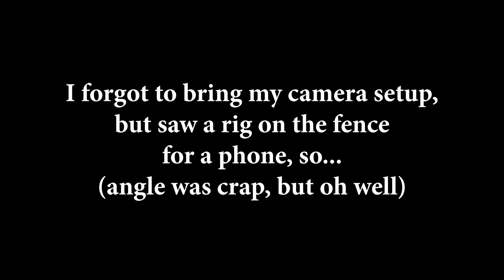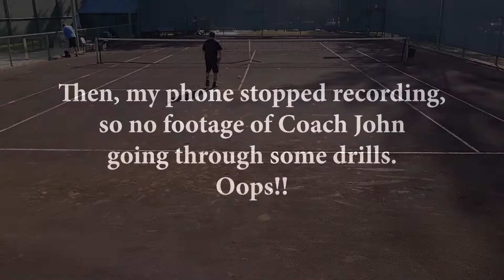Hitting session on the American red clay at Match Point Academy with Chris and John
06JAN21 at Match Point Academy with Chris and John